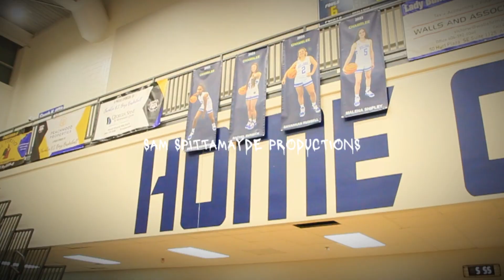Arabia vs Chamblee: Superhero Edition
Arabia takes on Chamblee and the boys and girls go HAM